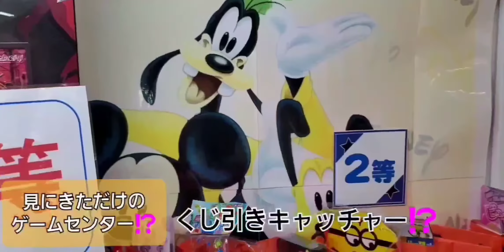🎲見にきただけのゲームセンター.エヴァンゲリオン黒波.特賞.竈門禰豆子.2等.ミリオンズ.アニメキャラクター.